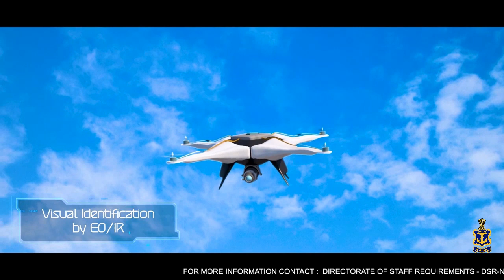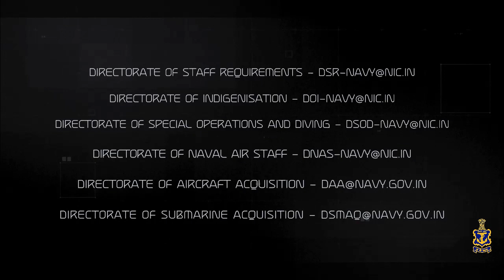Indian Navy - Self Reliance Through Indigenisation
With a view to enhance SelfReliance further, the IndianNavy invites Indian Defence Manufacturing Industry to work with it in developing latest technologies required for Maritime Operations.